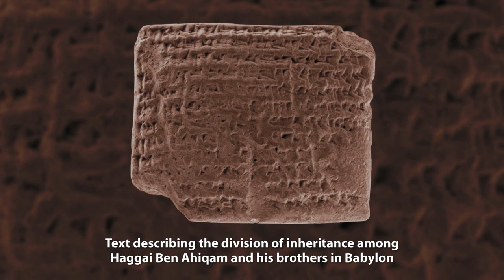By The Rivers Of Babylon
Coming soon to the Bible Lands Museum Jerusalem

This is a story of a people who lost their home
And had to leave to a foreign country.
This is a true story of a family 2500 years old, never told before.

This is the story of the Jewish people in the Babylonian exile.

The New Exhibition - By The Rivers Of Babylon is coming to the Bible Lands Museum Jerusalem.